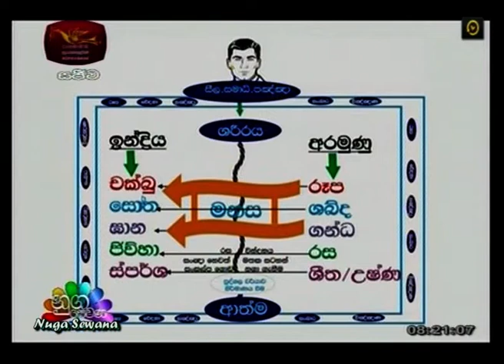Dr Saman Hettige Nugasewana 1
Dr Saman S.Hettige -Managing director /Medical superintendent-Neealammahar "Manasa Ayurveda Hospital" .
Mansa Ayurveda Hospital is a long established place for traditional Ayurveda Psychiatry